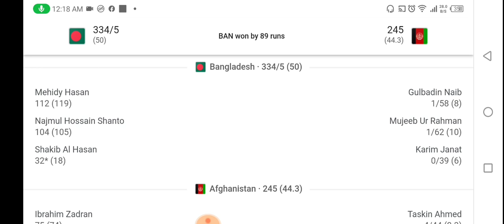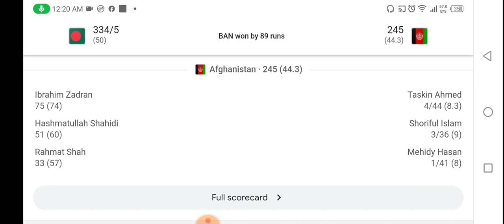Ban vs Afg Man of the match| Highlights Asia cup 2023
Afghanistan vs Bangladesh asia cup highlights 2023
Bangladesh vs Afghanistan Asia cup 2023
Bangladesh vs Afghanistan today match man of the match
Man of the match today
Player of the match today
Ban vs afg Player of the match today
Afg vs ban match highlights today Asia cup 2023
Bang vs Afghanistan today match man of the match
Ban vs Afg today man of the match
Bangladesh vs Afghanistan Asia cup match 4
BAN vs afg today player of the match
Bangladesh vs Afghanistan asia cup today player of the match
Ban vs afg highlights asia cup 2023
Afg vs ban asia cup 2023
Afghanistan vs Bangladesh Asia cup match 4
Bangladesh vs Afghanistan asia cup today man of the match
match summary today
ban vs afg who won the match today asia cup 2023
Bangladesh vs Afghanistan today highlights and man of the match